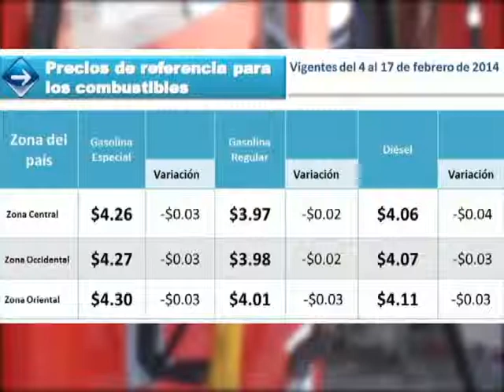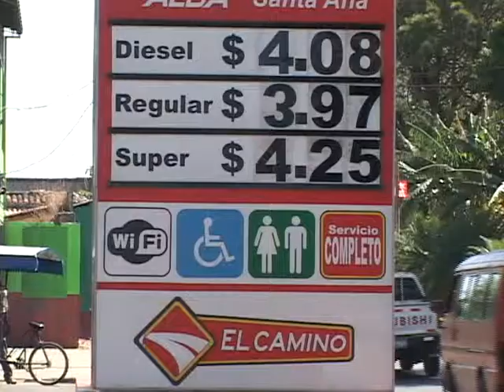5PRECIOS DE COMBUSTIBLES0 5-02-2014 ATV NOTICIAS l ATV ANTENA TELEVISION l